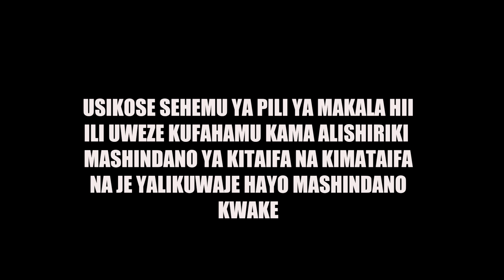SIKUWAHI KUWA NA KOCHA NILIPAMBANA MWENYEWE || MAKALA YA WILLBROAD NASSORO SEHEMU YA KWANZA